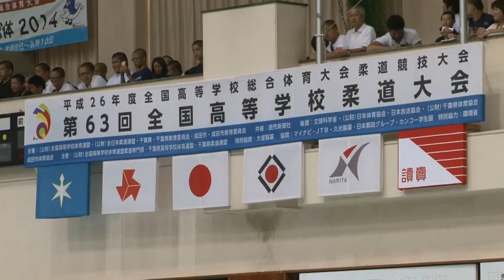【男子100kg級決勝】平成26年度全国高校総体（インターハイ）｜柔道チャンネル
平成26年度全国高校総体（インターハイ）男子100kg級決勝をご覧頂けます。

■平成26年度全国高等学校総合体育大会（インターハイ）柔道競技大会